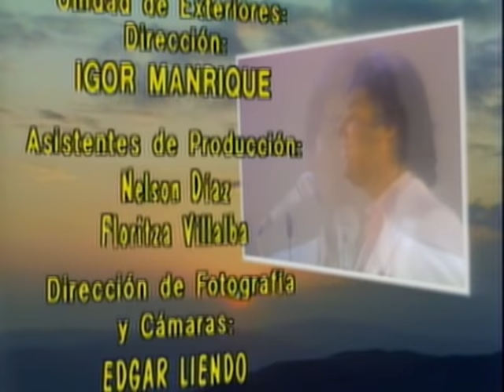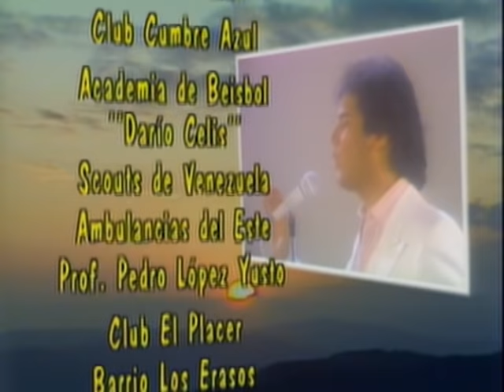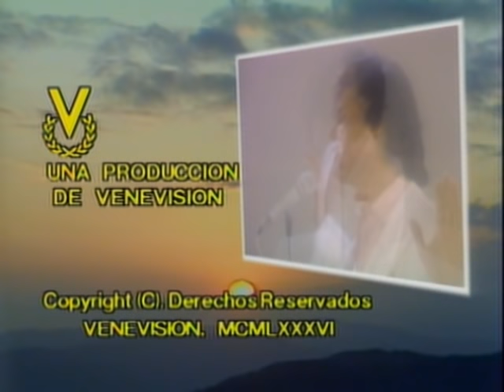El Sol Sale Para Todos - Episodio 101 (leav)